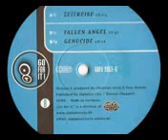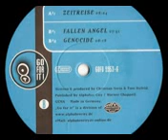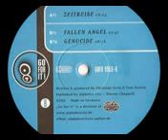DARK MOON-- GENOCIDE 53